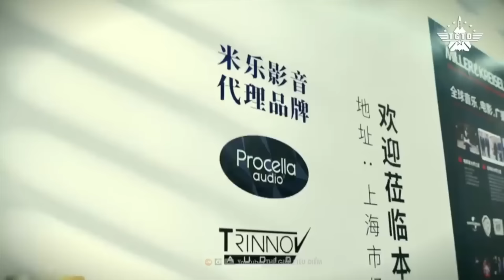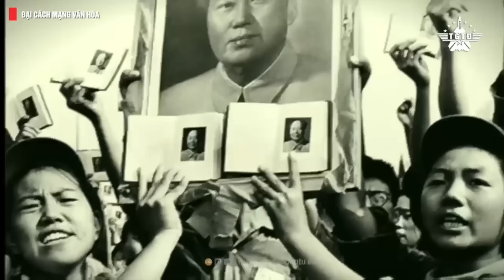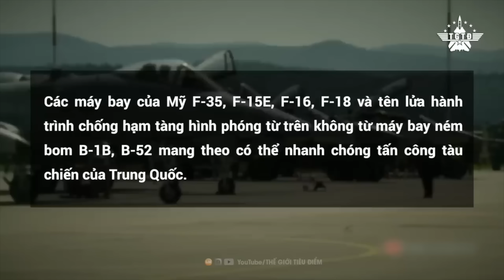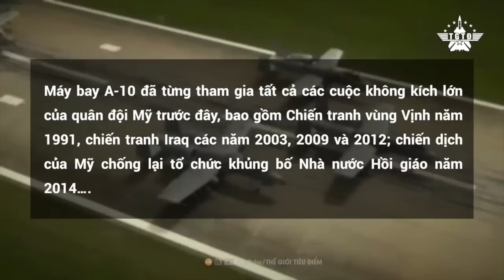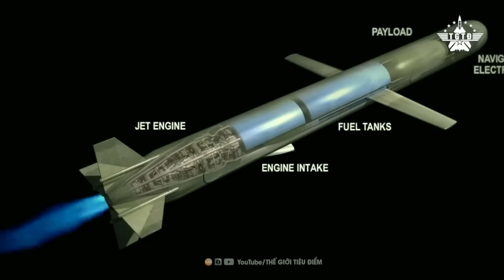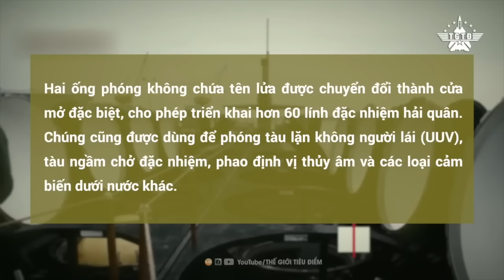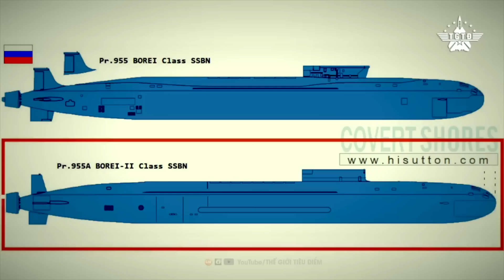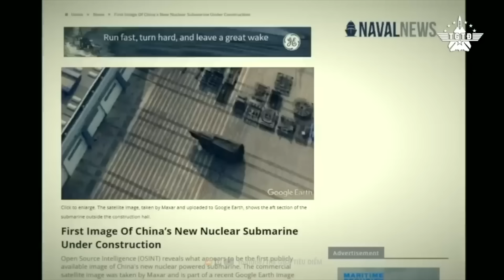Chiến Tranh Eo Biển Đài Loan Sắp Nổ Ra Vì Tập Cận Bình Bị Lừa?